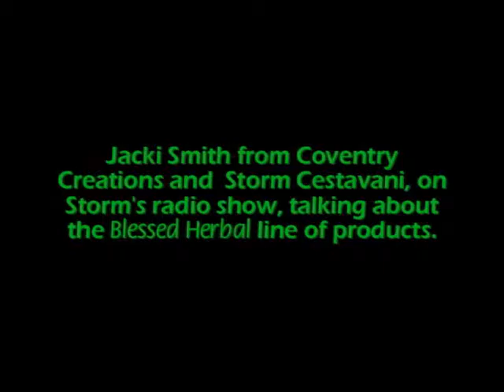Blessed Herbal Candles - The 4 Elements.avi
Jacki Smith from Coventry Creations and  Storm Cestavani, on  Storm's radio show, talking about her Blessed Herbal line of candles, oils, and incense.